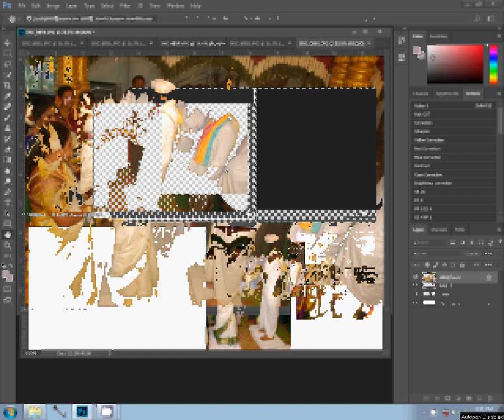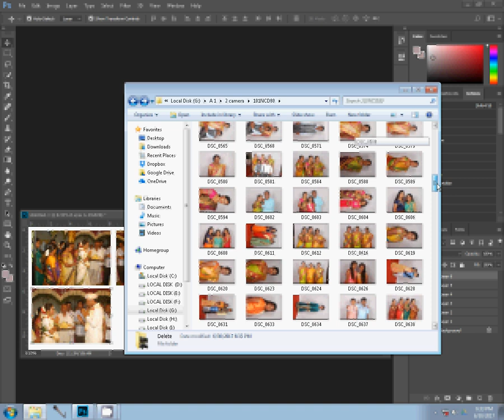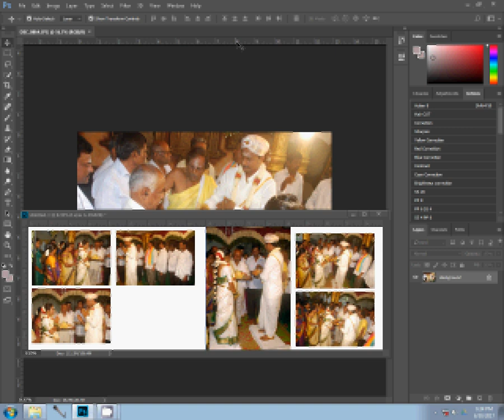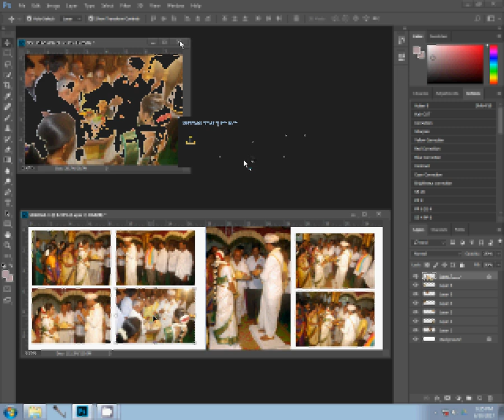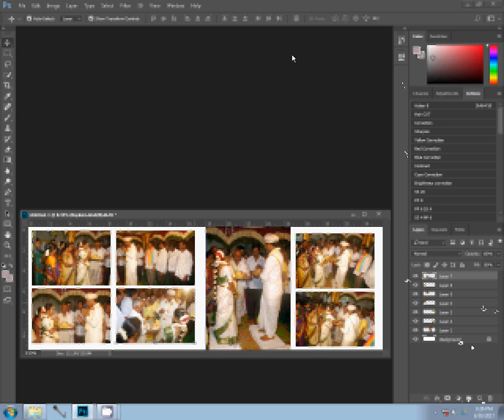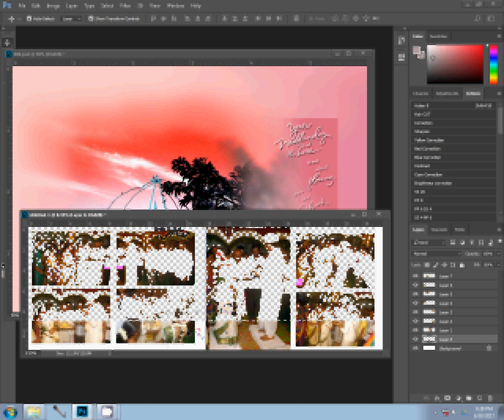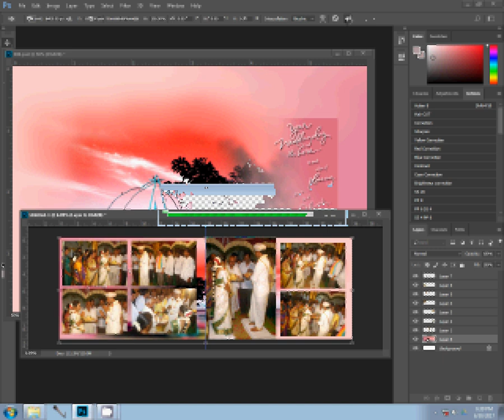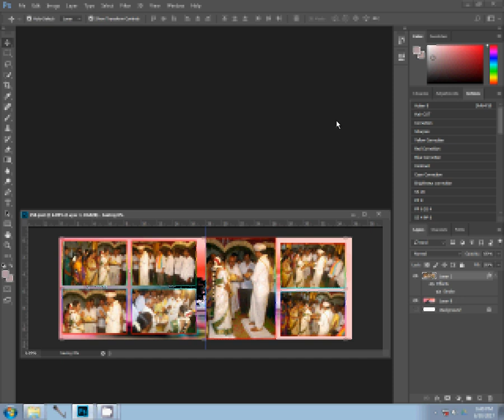How to Create a Wedding Album in Photoshop